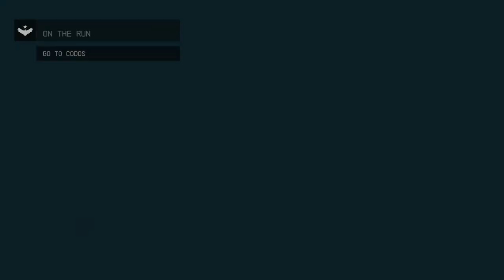STARFIELD - XBOX Walkthrough - PART 13 - ON THE RUN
On The Run - Freestar Collective